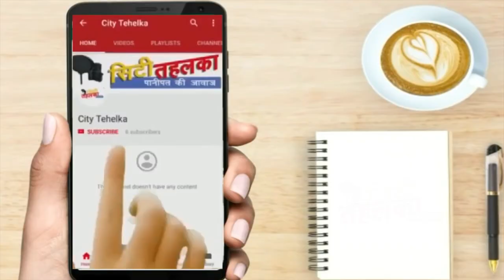दिल्ली विधानसभा चुनाव में भाजपा जे जे पी गठबंधन तय || City Tehelka